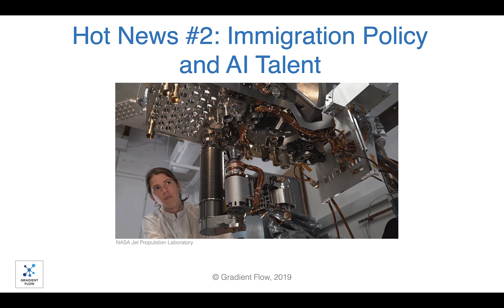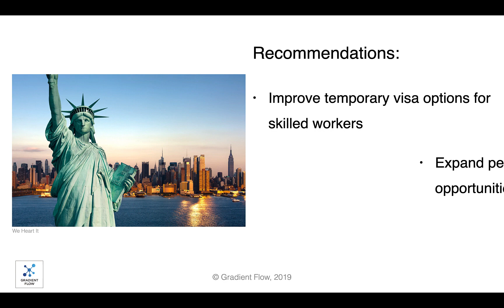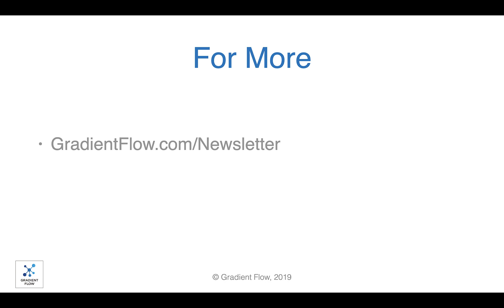Gradient Flow Snapshot #10: Graph Technologies, Immigration Policy & AI, Salaries in US Tech Hubs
- How graph technologies are being used to solve complex business problems
- Immigration policy and the competition for AI Talent
- Salaries in US Major Tech Hubs